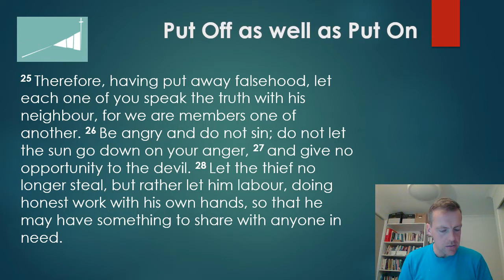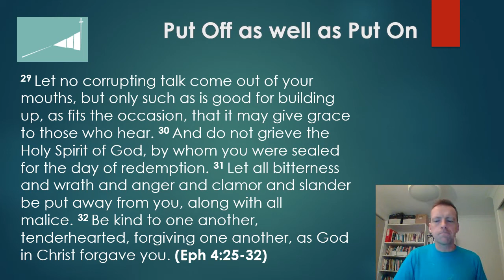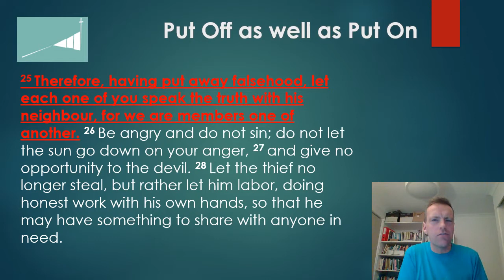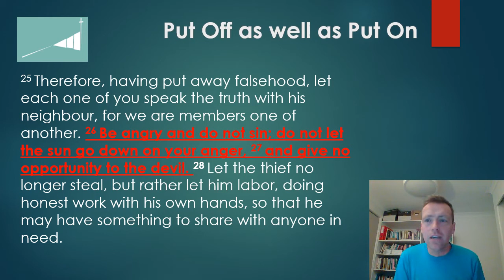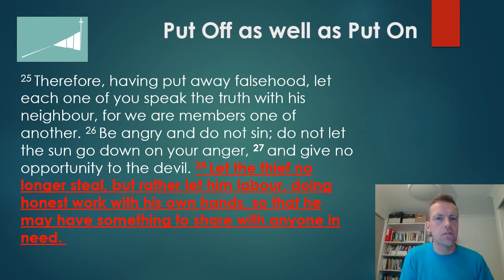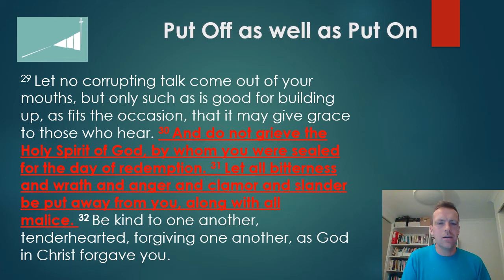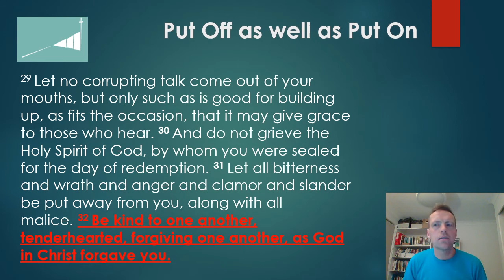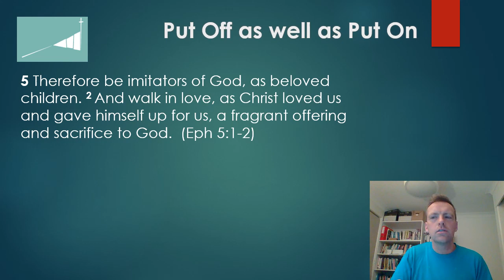Put off as well as On | Ephesians 4:25-32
We are given here things which in doing them and putting them into practise will help us to be imitators of Jesus.  We learn that we are not only to do certain things - to put on those things which reflect Jesus, but we must simultaneously put off those practices that belong to our old, sinful nature.  Both putting off as well as putting on are necessary for our growth in holiness.